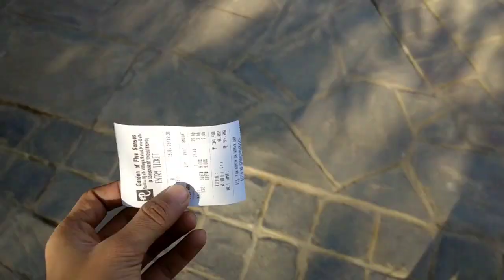Garden Of Five Senses 2022🤩| Meet Subscribers Randomly Beautiful Place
I hope u guys like this video if yes then give this video a like comment and also share it with your friends subscribe to my channel and also press the bell icon to stay updated I More active on Instagram so go and follow me on Instagram

Garden of five senses 2022
Garden Of Five Senses timings
Best couples park in delhi 2022